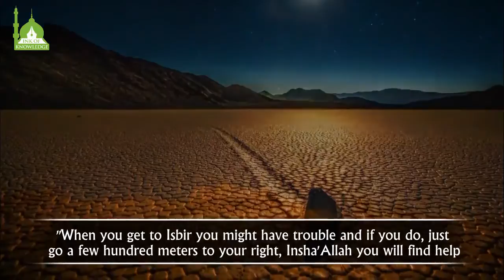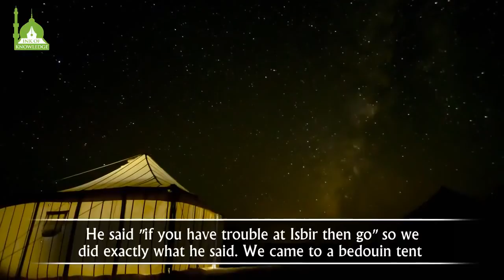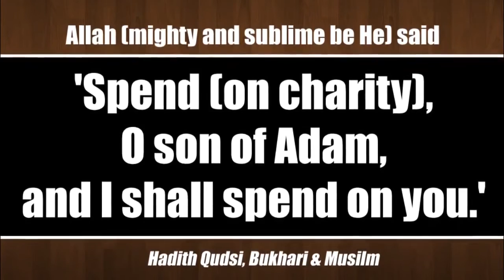The Most Generous People | Shaykh Hamza Yusuf